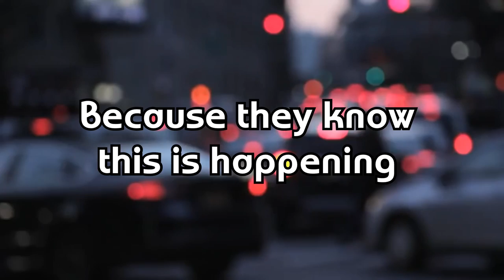Uber personified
A fraction of the incidents reported in London. Didn’t hear about them... ever wondered why?